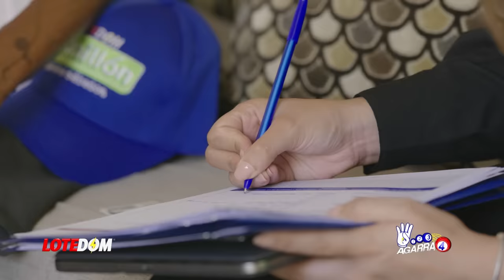¡De Lo Que Leonel Hoy Día Se Arrepiente Seriamente! ¡Una Oportunidad Que El Expresidente Dejó Ir!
Hoy por hoy Leonel Fernández debe estar pensando seriamente aquella decisión que tomó a finales del 2019 cuando abandonó el PLD...

3,500 por hora. Grabación a 1080. Entrega de material editado.

 día.

5,000 por cada video no mayor a 2 minutos.